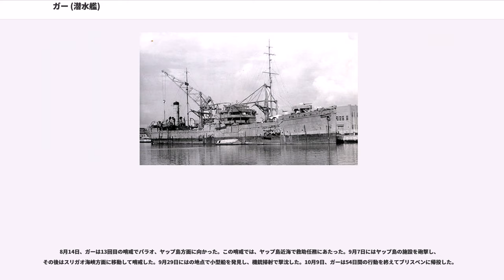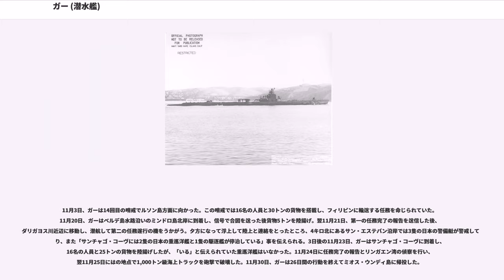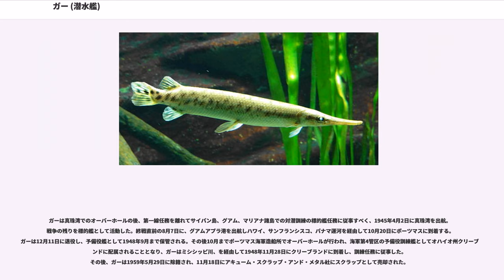ガー (潜水艦)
ガー (USS Gar, SS-206) は、アメリカ海軍の潜水艦。タンバー級潜水艦の一隻。艦名は北米、中米を原産とする古代魚の一種であるガーに因んで命名された。

ガーはコネチカット州グロトンのエレクトリック・ボート社で起工した。1940年11月7日にペッティンギル夫人（ジョージ・T・ペッティンギル少将の妻）によって命名、進水し、1941年4月14日に艦長ドナルド・マクレガー少佐（アナポリス1926年組）の指揮下コネチカット州ニューロンドンで就役する。ニューハンプシャー州ポーツマスからニューロンドンにかけてのニューイングランド海岸地帯に沿って行われた整調後、ガーはニューロンドンを11月24日に出航し、1941年12月3日にパナマ運河を通過、真珠湾攻撃の三日後にサンディエゴに到着した。メア・アイランド海軍造船所で戦闘準備を行い、1942年1月15日に真珠湾に向けてサンフランシスコを出航した。

2月2日、ガーは最初の哨戒で日本近海に向かった。名古屋近辺伊勢湾入口、瀬戸内海への入口である紀伊水道などを哨区とした。2月22日夕刻にはの地点で「3,000トン級貨物船」に対して三度にわたり魚雷を発射したが、命中しなかった。3月13日朝、ガーは御蔵島西方50海里の地点で特設給糧船秩父丸（日魯漁業、1,525トン）を発見して魚雷を4本発射し、3本命中させて撃沈した。3月28日、ガーは54日間の行動を終えて真珠湾に帰投した。

4月19日、ガーは2回目の哨戒でトラック諸島方面に向かった。この哨戒では、4月28日からクェゼリン環礁ギー水道沖で哨戒を行い、5月3日には輸送船に対して魚雷を発射したが命中しなかった。翌5月4日にもギー水道沖で輸送船を発見して魚雷を2本発射し、1本が命中。爆雷攻撃を受けたものの被害は無かった。5月17日、ガーはのトラック西方で9,000トン級輸送船とQシップを発見し、Qシップに魚雷を命中させたと判断された。6月8日、ガーは50日間の行動を終えてフリーマントルに帰投した。

7月3日、ガーは3回目の哨戒で南シナ海およびタイランド湾方面に向かった。ボルネオ島、アナンバス諸島およびマレー半島を結ぶ海域で、シンガポールに出入りする航路を哨戒。この哨戒で唯一見た船は、7月28日に目撃した5,000トン級病院船だった。8月21日、ガーは50日間の行動を終えてフリーマントルに帰投した。

9月17日、ガーは4回目の哨戒で南シナ海およびタイランド湾方面に向かった。この哨戒では、機雷敷設の任務も与えられていた。10月12日、ガーはプロカンビア島近海の地点で敵潜水艦を発見したが、追跡中に見失った。10月20日未明、ガーはのタイランド湾の最北部、バンコクにつながる海域に32個の機雷を予定通り敷設。これは、以前にアメリカ潜水艦によってパトロールされた重要な日本の航路を妨害する戦略の一環として行われ、以後潜水艦による機雷敷設作戦は戦争末期までしばしば行われた。10月31日にはの地点で貨物船を発見したが、5マイル先にあったため攻撃しなかった。11月7日、ガーは51日間の行動を終えてフリーマントルに帰投。艦長がフィリップ・D・クィーク少佐（アナポリス1932年組）に代わった。

11月28日、ガーは5回目の哨戒でマニラ湾近海に向かった。12月8日、ガーはの地点でHeinan Maru（不詳、661トン）に対して魚雷を6本発射し、次いで海岸まで追いかけて砲撃により破壊した。コレヒドール島、バターン半島沖およびルソン島西岸を往復して哨戒し、12月20日にはの沖で第827船団を発見して魚雷を3本発射したが、命中しなかった。1943年1月1日、ガーはのマニラ湾口で第829船団を発見し、魚雷を発射して5,000トン級輸送船を撃沈したと判断したが、実際には回避されていた。1月9日には、のマカッサル海峡で水上機母艦能登呂に魚雷を命中させて撃破した。1月19日、ガーは53日間の行動を終えてフリーマントルに帰投した。

2月9日、ガーは6回目の哨戒で南シナ海に向かった。2月22日、ガーはバラバク海峡で、高速で航行するタンカーを発見。3月8日にはマニラ近海で輸送船団を発見したが、哨戒機の接近により攻撃できなかった。ガーはこの他にもいくつかの目標に接触したものの、やはり哨戒機と哨戒艦艇による警戒が厳重なため、攻撃をすることが出来なかった。3月17日から21日まではミリを偵察した。4月2日、ガーは53日間の行動を終えてフリーマン...